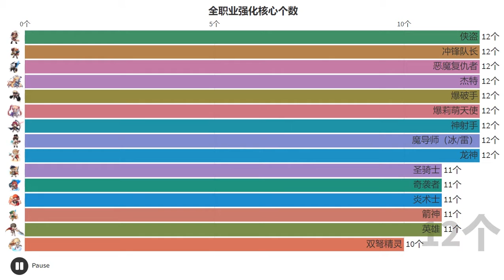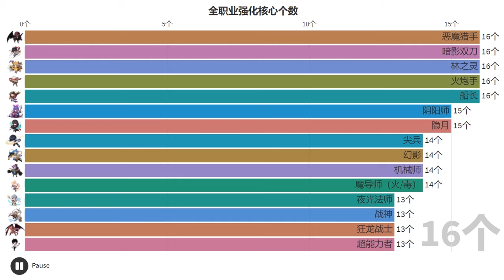The Amount of Enhancement Core Skill of All Classes